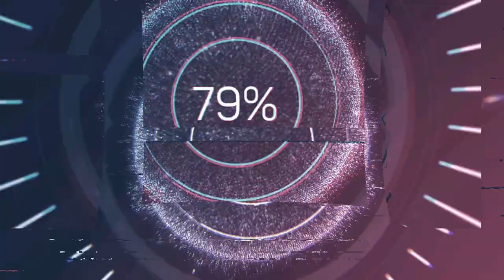Carl Philipp Emanuel Bach (1714-1788) - Sinfonia in C-Dur (1755)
Alles Gute zum Geburtstag Carl Philipp Emanuel Bach! 📯🍷

Composer: Carl Philipp Emanuel Bach (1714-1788)
Work: Sinfonia in C-Dur (1755), HelB 649 / Wq 174
Performers: Gοttingеr Barockorchеster; Antοnius Adаmskе (conductor)

Painting: Ludwig de Witte (fl. 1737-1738) - Stable-Boy with Piebald Stallion in a Wide Landscape
Painting: Johann Philipp Bach (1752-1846) - Carl Philipp Emanuel Bach

Carl Philipp Emanuel Bach
(Weimar, 8 March 1714 - Hamburg, 14 December 1788)

German composer and church musician, the second surviving son of Johann Sebastian Bach and his first wife, Maria Barbara. He was baptized on 10 March 1714, with Telemann as one of his godfathers. In 1717 he moved with the family to Cöthen, where his father had been appointed Kapellmeister. His mother died in 1720, and in spring 1723 the family moved to Leipzig, where Emanuel began attending the Thomasschule as a day-boy on 14 June 1723. J.S. Bach said later that one of his reasons for accepting the post of Kantor at the Thomasschule was that his sons’ intellectual development suggested that they would benefit from a university education. Emanuel Bach received his musical training from his father, who gave him keyboard and organ lessons. From the age of about 15 he took part in his father’s musical performances in church and in the collegium musicum. He appears relatively seldom as a copyist, no doubt because, as an able musician himself, he was usually excused such duties. The one large-scale work of sacred music in Leipzig mainly copied by him is the anonymous St Luke Passion (bwv246), obviously arranged by J.S. Bach to an urgent deadline for Good Friday 1730. On 1 October 1731 Emanuel matriculated at Leipzig University. Following his godfather’s example, he studied law, although he was obviously destined for a musical career. His first compositions were probably written about 1730. They consisted mainly of keyboard pieces and chamber music. Deciding to become a musician, he was recommended to Crown Prince Frederick in Rheinsburg, and upon the crown prince’s crowning as Frederick II of Prussia, he moved to Berlin as a chamber musician, a formal title granted in 1746. As an active member of the Berlin School, he participated in the intimate inner circle of musicians and writers of the period, producing a seminal treatise on keyboard playing, Versuch über die wahre Art das Clavier zu spielen, in 1752. The death of his godfather Georg Philipp Telemann in 1767 offered him the opportunity to seek the appointment as city Kapellmeister in Hamburg (a post that was temporarily occupied by Georg Michael Telemann).

From 1768 to his death, he was the leading musician in the city, whose friendship with major literary figures such as Friedrich Gottlob Klopstock and Johann Heinrich Voss, his pedagogical efforts at the Johanneum, and the maintaining of his close ties to colleagues in Berlin made him one of the most prominent figures in music of the period. Over the course of his long career, he composed almost 900 works in all genres save opera (and there is an indication that he may have made an abortive attempt at one). One of the main figures in the emerging empfindsamer Stil (Empfindsamkeit) with its emphasis upon emotion and drama in music, he created compositions that were far ahead of his time in terms of harmony and form. For example, the introduction to the oratorio Die Auferstehung und Himmelfahrt Jesu is both monophonic and atonal, while his free fantasies move rapidly from tonal center to tonal center using sometimes harsh dissonance, extreme changes in tempo and dynamics, and effective musical moods, all without metrical regularity. Ludwig van Beethoven lauded him as his spiritual father, and almost all other composers of the period imitated his style. He published works, such as the Klopstock’s Morgengesang, by subscription, having control over much of his own creative output. His compositions include 370 miscellaneous works for keyboard (sonatas, fantasias, etc.), 69 keyboard concertos (plus 20 “sonatinas” for keyboard and orchestra), 11 flute concertos, 19 symphonies, two keyboard quartets, six pieces for Harmoniemusik, 37 sonatas for various instruments (violin, viola da gamba, harp, flute, etc.), 48 trio sonatas, 30 pieces for musical clockwork, 277 songs and secular cantatas, a Magnificat, two Psalms, 22 Passions/Passion cantatas, an oratorio, 13 large-scale choruses, an ode, 14 chorales, four Easter cantatas, 26 pieces for Hamburg celebrations, and nine cantatas. He was the most important composer in Protestant Germany during the second half of the 18th century, and enjoyed unqualified admiration and recognition particularly as a teacher and keyboard composer.